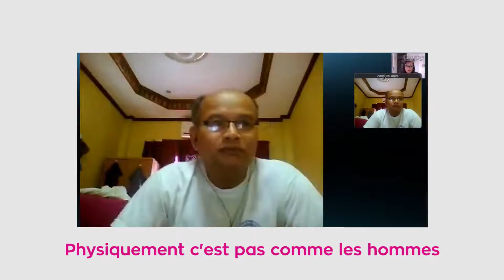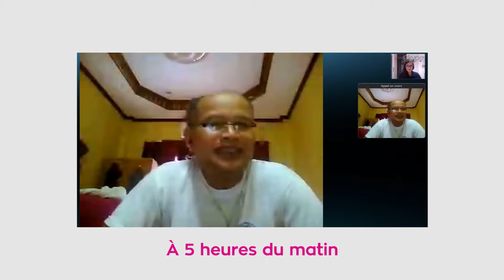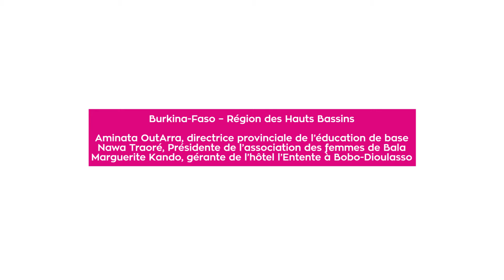Actrices du Développement... Quand les hommes en parlent !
Dans le cadre de la Quinzaine de l'Egalité Femmes-Hommes en Rhône Alpes, Tétraktys a réalisé ce film qui interroge les représentations des hommes concernant l'implication des femmes dans les projets de développement au Burkina Faso, au Sénégal, à Madagascar, en Palestine et au Laos.

Pour cela l'association a utilisé des extraits du film réalisé en 2013 dans le même cadre : Actrices du Développement.

Venez découvrir également l'exposition réalisée en 2014 : La marche des femmes, disponible auprès de Tétraktys.

Film réalisé par Tétraktys et Klip Production, avec le soutien de la Région Rhône-Alpes.